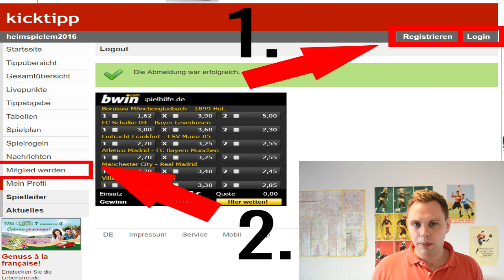EM 2016 - Beim Heimspiel KickTipp Tippspiel mitmachen?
EM 2016 – Euro 2016 Tipprunde (Tippspiel) – Tipps für die Fußball Europameisterschaft – Wir tippen die Spiele EM 2016 – Lasst uns wetten wie die Spiele der Fußball Europameisterschaft 2016 ausgehen. Wer wird Europameister 2016?

Wie macht ihr beim Tippspiel mit?
Klickt oben auf Registrieren, wenn ihr noch kein Kick Tipp Account habt.
Registriert Euch mit eurer E-Mailadresse (100% Kostenfrei).
Andernfalls klickt auf Login.

Wenn Ihr nun bei Kicktipp angemeldet seid, klickt links auf Mitglied werden. Vergebt Euch nun euren Usernamen :)

Wie tippt ihr wie die Europameisterschaft 2016 (EM 2016/Eur0o2016) ausgeht? Was würdet ihr Wetten? Haltet ihr Euch an die Quoten oder tippt ihr selbstständig alle Spiele?
EM 2016 - Tippspiel Europameisterschaft 2016 - Tipps alle Spiele, Quoten - Wer wird Europameister?
Musik im Video:
Argofox – Ampyx && Sandr – New Colors